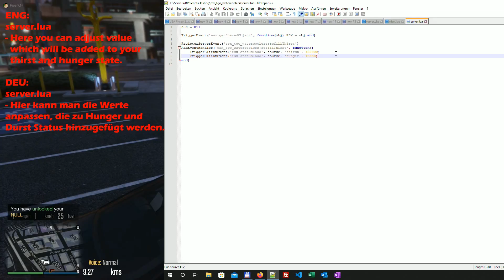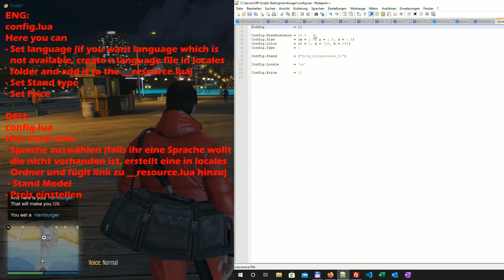Gta V Fivem Water Dispenser, Hamburger, Hot Dog, Vending Maschine ENG/DEU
ENG:
ESX Watercoolers

If you need some general Fivem help, you can take a look at this Discord server:

ESX Watercoolers
Allow people to press [E] and drink water cups from a watercooler.

Requirements
es_extended
esx_basicneeds

Installation:
Download resource
put esx_tgo_watercoolers folder in resources folder on your server
Open server.cfg and add start esx_tgo_watercoolers

[ESX] Stand Hot-Dog
This script is based on ESX.
This script is intended to make hotdog vendors active in the map!

The player goes to a hotdog stand (Chihuahua Hotdogs) and he has more than to order his HotDog (“E” key)

Requirements
Only ESX

Features
All hotdog stands “Chihuahua Hotdogs” work
Possibility of adding your own stands (In the config.lua file add the model of the object in “Config.Stand”)

Installation
Download the resource
Import into the resources folder on your server
Import the file hotdog.sql into your database
Add start hotdog in your server.cfg
Configure if you want the file config.lua

xnVending
This adds workable vending machines around the map for ESX, walk up to any vending machine that is configured in the config.lua and press E to purchase.
Included in this release is a bonus vending machine  a weed vending machine, currently it is not placed anywhere on the map, you must do that yourself.

Installation
Download resource
put xnVending folder in resources folder on your server
Open server.cfg and add start xnVending

Config
Depends on the Version which you will use. Read the Script description.

Note: The items likely won’t exist in your database by default so it probably won’t work immediately, it’s up to you to add these items and make them usable.

Dependencies
needs ESX

DEU:
ESX Watercoolers

Wenn ihr Hilfe bei FiveM such, könnt ihr bei diesem Discrd Server reinschauen:

ESX Wasserkühler
Lässt spieler Wasser aus dem Wasserspender trinken. Kommt zu einem und klickt [E]

Abhängigkeiten
es_extended
esx_basicneeds

Installation:
Ressource herunterladen
Ordner esx_tgo_watercoolers in resources Ordner auf dem Server ablegen
zu server.cfg start esx_tgo_watercoolers hinzufügen

[ESX] Stand Hot-Dog
Dieses Skript basiert auf ESX.
Dieses Skript soll Hotdog-Anbieter auf der Karte aktivieren!

Funktionsweise
Der Spieler geht zu einem Hotdog-Stand (Chihuahua Hotdogs) und hat die Möglichkeit, seinen HotDog zu bestellen (E-Taste).

Bedarf
Nur ESX

Eigenschaften
Alle Hotdog-Stände „Chihuahua Hotdogs“ funktionieren
Möglichkeit, eigene Stände hinzuzufügen (Fügen Sie in der Datei config.lua das Modell des Objekts in „Config.Stand“ hinzu.)

Installation
Laden Sie die Ressource herunter
Ressource in derm resources Ordner auf dem Server abspeichern
Ausführt hotdog.sql (z.b.phpMyAdmin)
start hotdog zu server.cfg hinzufügen
Konfiguriert config.lua wenn ihr möchtet

xnVending
Dadurch werden funktionsfähige Verkaufsautomaten für ESX auf der Karte hinzugefügt. Geht zu einem Verkaufsautomaten, der in der config.lua konfiguriert ist, und drücken Sie zum Kauf E.
In dieser Version ist ein Bonusautomat enthalten, ein "Unkraut"automat. Derzeit befindet er sich nirgendwo auf der Karte. Sie müssen dies selbst hinzufügen.

Installation
Ressource herunterladen
xnVending im resources ordner auf dem Server ablegen
zu server.cfg start xnVending hinzufügen

Konfiguration
Hängt von der Version ab, die ihr verwenden werdet. Liest die Skriptbeschreibung.

Hinweis: Die Gegenstände sind wahrscheinlich nicht standardmäßig in eurer Datenbank vorhanden, sodass die wahrscheinlich nicht sofort funktionieren.
Einfach Gegenstände hinzufügen und genießen.